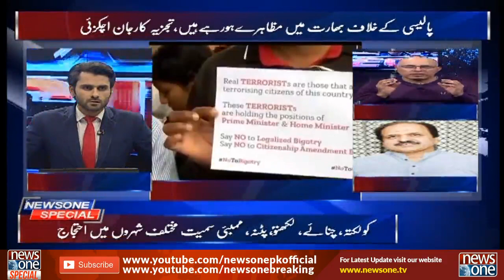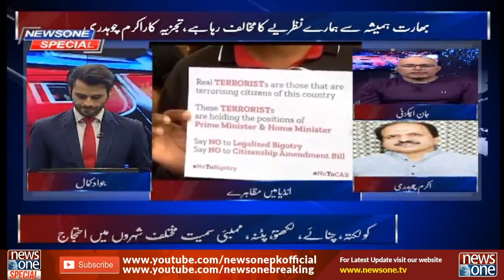Newsone Special| 23-December-2019 | Jan Achakzai | Chaudhry Muhammad Akram